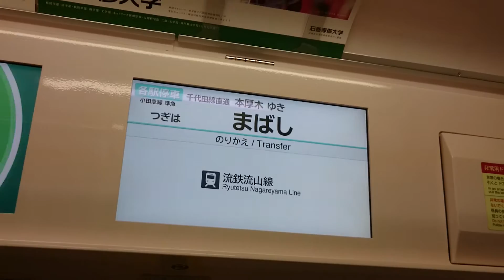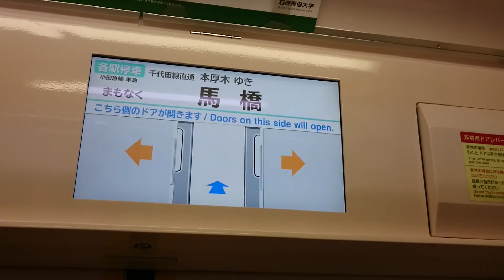【復活！本厚木行+乗り入れ開始】JR常磐線 小田急4000形 4057F 車内LCD 新松戸→馬橋 [Train guide display device(4000 series)]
2016年4月11日撮影。

乗り入れ先のJR常磐線(常磐緩行線)を走る小田急4000形の車内案内表示器(車内LCD)の様子です。この動画は新松戸駅を発車してから、馬橋駅に到着するまでの間の様子となります。この列車の運用は2156Eで各駅停車(小田急線内準急)の本厚木行でした。ちなみに常磐線から小田急線に直通し、本厚木まで至る運用は今回(2016年)のダイヤ改正で復活した運用になります。

また、スマートフォンでの撮­影のため画質や音質はあまり良くないと思われ、途中で雑音が入ることがあるかもしれません。ご了承ください。

Train guide display device of Odakyu 4000 series on the JR Jōban Line (local service) from Shin-Matsudo station to Mabashi station.